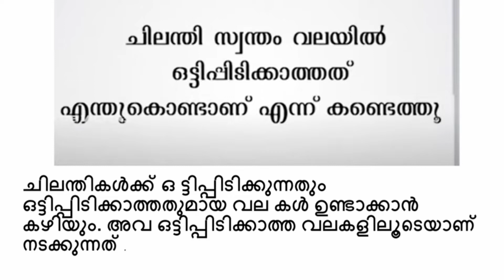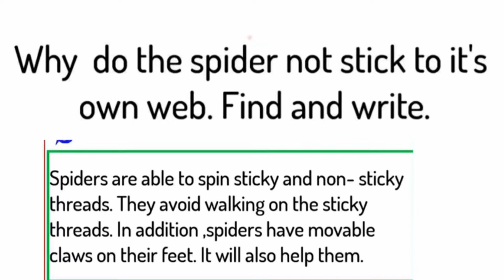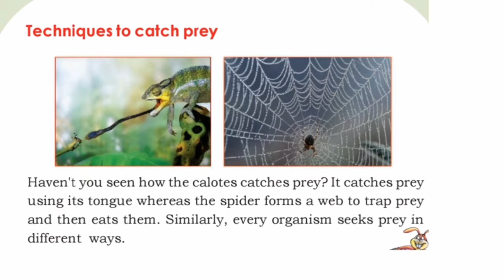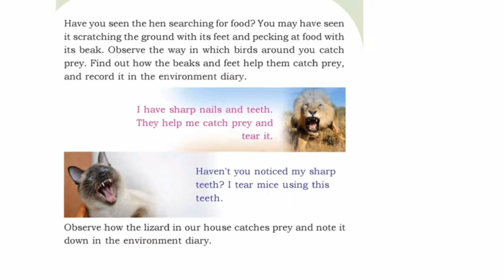Class 3 evs worksheet 03/09/21|STD 3 evs worksheet സെപ്റ്റംബർ 03|@Smart Study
Class 3 evs worksheet 03/09/21
STD 3 evs worksheet September 03
Class 3 evs worksheet  സെപ്റ്റംബർ 03
latest evs worksheet class-3
today's evs worksheet standard 3
keep supporting
with love
@Smart Study